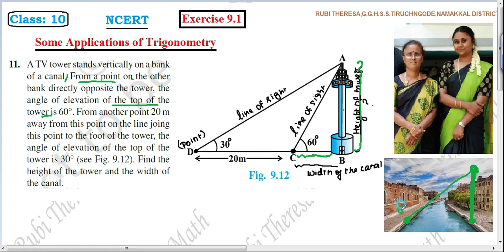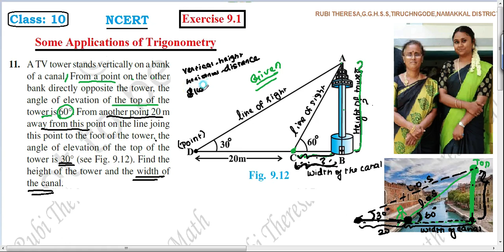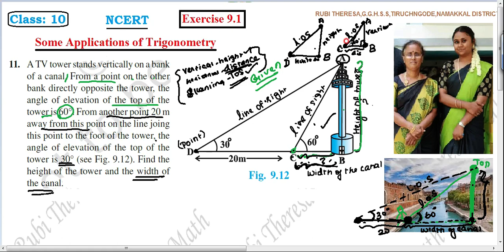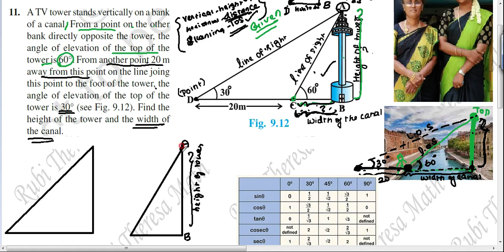10th Maths _ NCERT _ CBSE _ APPLICATIONS OF TRIGONOMETRY _ Exercise 9.1 _ SUM 11